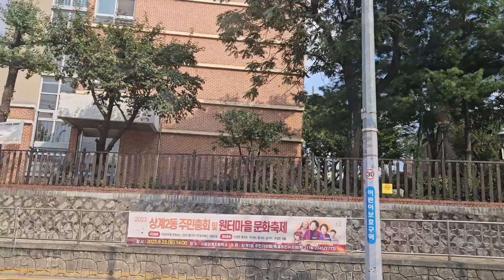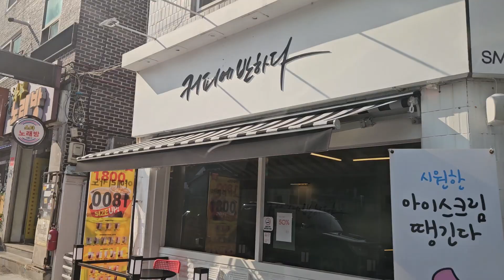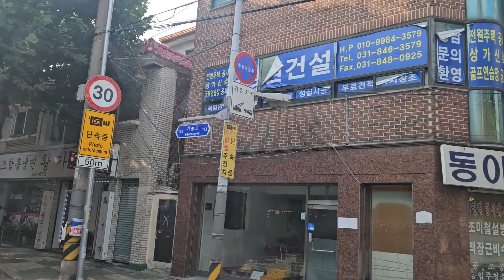수유동/당고개/의정부